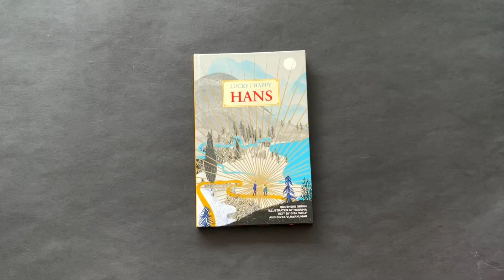*Lucky/Happy Hans* - A Modern Retelling of Hans in Luck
In the classic story by the Grimm brothers, a young man called Hans exchanges his hard-earned piece of gold for one object after another, in a series of increasingly unprofitable trades… until he is left with nothing. Is Hans just a naive young man duped by wily strangers looking to make a profit, or is he wise beyond his years, searching for something greater than monetary value?

Spanish artist Maguma reinterprets this classic tale of greed and need for a contemporary reader, creating two parallel visual narratives—one set in times past and the other rooted in a dystopian present. The fates of Hans and those he encounters abound with possibilities and calamities. As possessions and fortunes are rapidly exchanged, who wins and who loses? And what exactly does winning and losing entail?